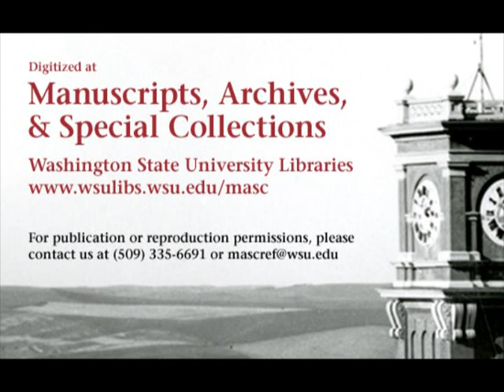Ohio State vs. Washington State College, 1952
1952 Washington State College (later Washington State University) lost to Ohio State University in this 27 minute silent black and white film. This video is made from 1 reel of 16mm film. The final score of the game was WSC 7 OSU 35.

Digitized at the Washington State University Libraries' Manuscripts, Archives, and Special Collections (MASC) thanks to funding from the J.L. Stubblefield Trust. Original 16mm film is held at MASC in Archives 29, Box 2B.